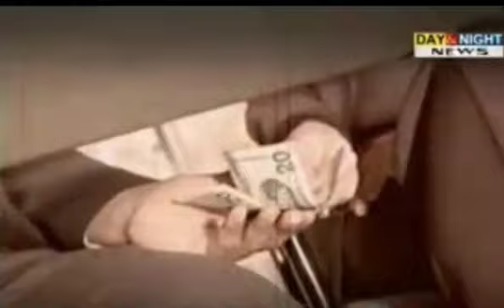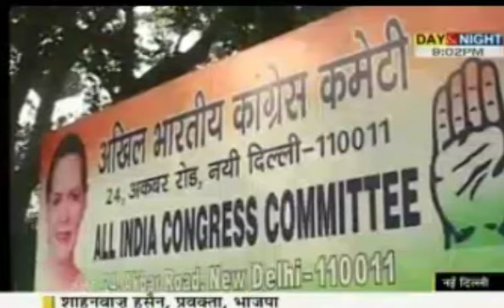Former BJP president Bangaru Laxman has been found guilty of corruption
Former BJP president Bangaru Laxman has been found guilty of accepting a bribe by a Delhi court. He has been convicted under the Prevention of Corruption Act for misusing his office and for attempting to influence another public official.

He has been arrested and will be sentenced tomorrow.  Sources say he faces a maximum of seven years in jail.

In 2001, news organization Tehelka.com conducted a sting. A reporter posing as an arm dealer offered Mr Laxman one lakh as a kickback for a contract. Hidden cameras caught Mr Laxman accepting the bribe.

Mr Laxman accepted the money in return for hiring the company to supply hand-held thermal imagers to the Indian Army.

"The BJP should introspect about their six years in government...the conviction of their former president should show the BJP that those who live in glasshouses should not throw stones at others, " said Congress spokesperson Manish Tewari.